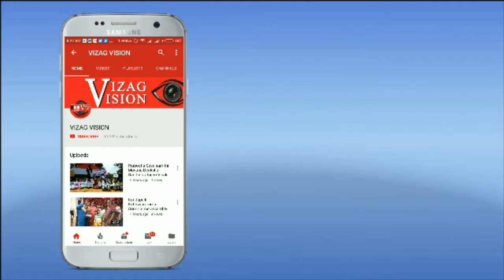Moon Power Events "Queen of Vizag-19" Auditions in Visakhapatnam,Vizag Vision...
Moon Power Events "Queen of Vizag-19" Auditions Ramp walk in Visakhapatnam,Vizag Vision...